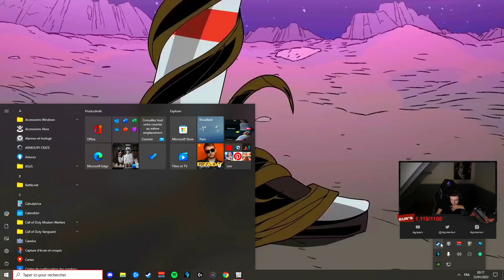DESTRUCTION DU LOBBY AVEC LA BREN 👨‍🎤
Live Twitch ! 🐺

 Social Media 🐺